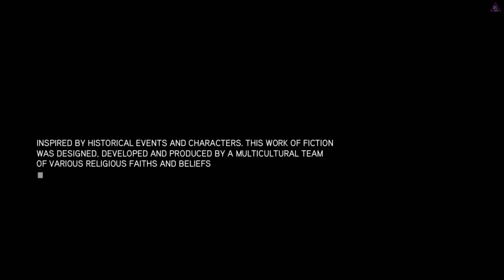FIGHT - Assassin's Creed : Revelations Gameplay Video